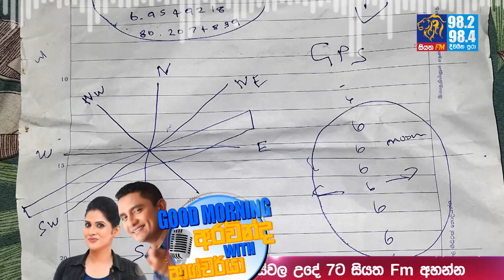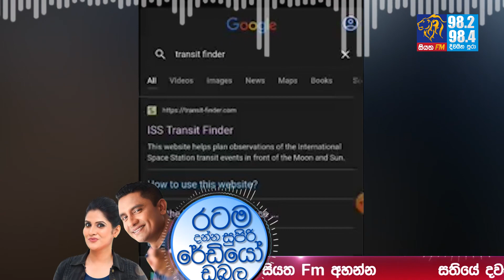FM MORNING SHOW-2021 06 30 | ලීක් වුණ ෆොටෝ එක ගැන තිලිණ හෙළි කරයි.